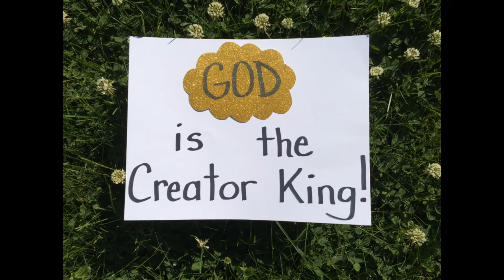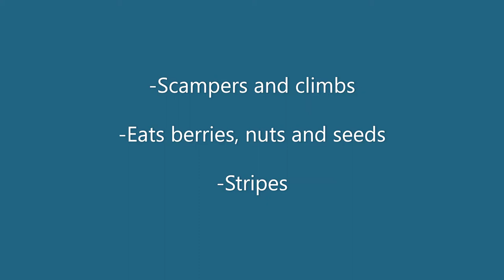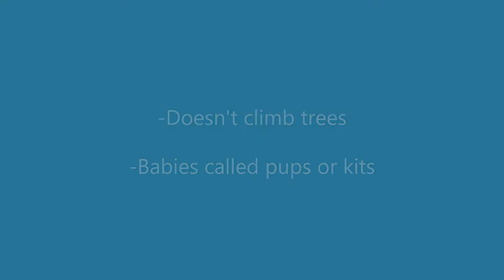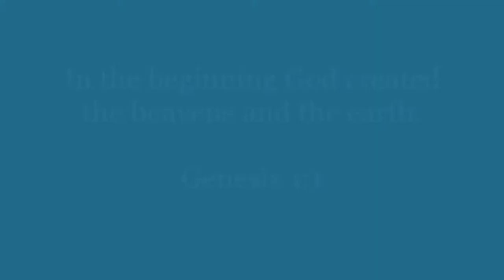KidsQuest June 10